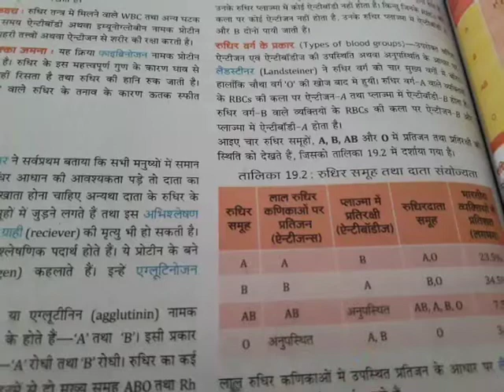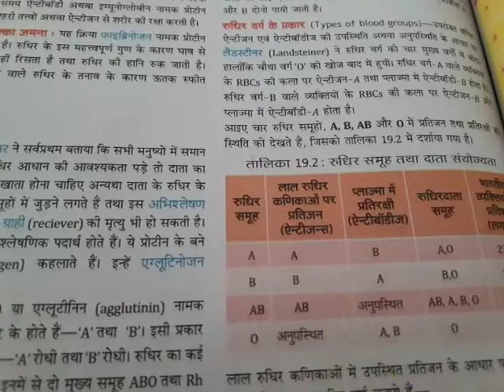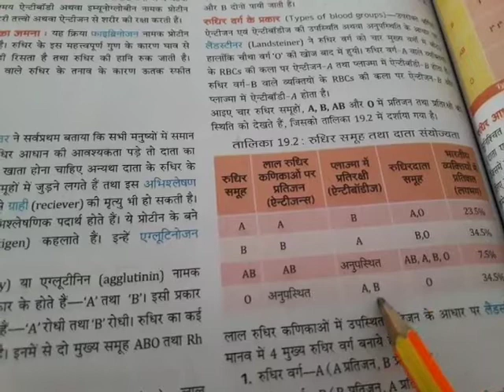Types of blood groups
Class 11th B